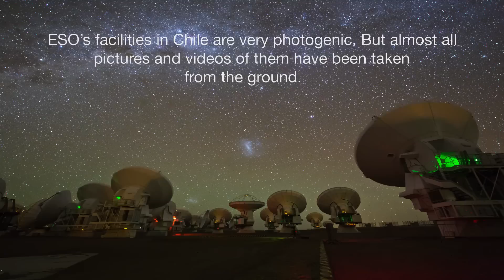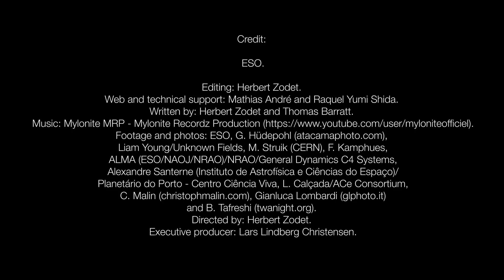ESOcast 89: Chile Chill 8 – “A Bird’s Eye View of ESO Observatories”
Soaring through the cloudless Chilean sky might seem like something from a dream, but this ESOcast allows you to do just that. Incredible aerial photography of ESO’s facilities in Chile provides a new perspective on the world’s most productive astronomical observatories, showcasing their engineering ingenuity and spectacular surroundings from a whole new angle.

Credit:
ESO.
Editing: Herbert Zodet.
Web and technical support: Mathias André and Raquel Yumi Shida.
Written by: Herbert Zodet and Thomas Barratt.
Footage and photos: ESO, G. Hüdepohl (atacamaphoto.com), Liam Young/Unknown Fields, M. Struik (CERN), F. Kamphues, ALMA (ESO/NAOJ/NRAO)/NRAO/General Dynamics C4 Systems, Alexandre Santerne (Instituto de Astrofísica e Ciências do Espaço, Universidade do Porto)/ Planetário do Porto - Centro Ciência Viva, L. Calçada/ACe Consortium, C. Malin (christophmalin.com), Gianluca Lombardi (glphoto.it) and B. Tafreshi (twanight.org).
Directed by: Herbert Zodet.